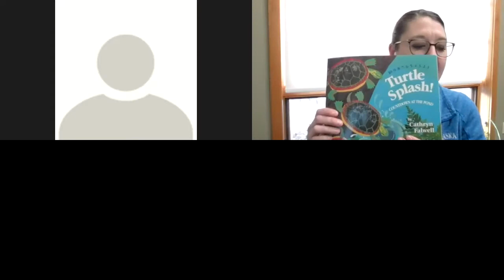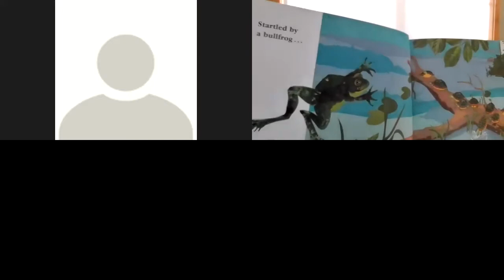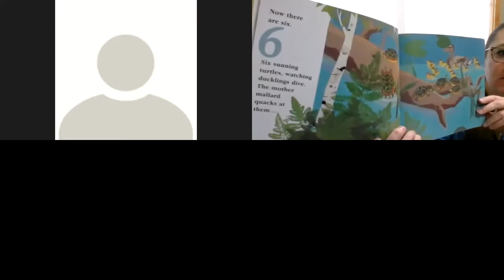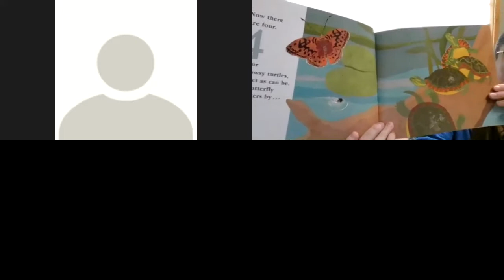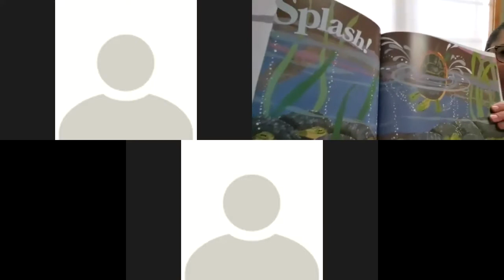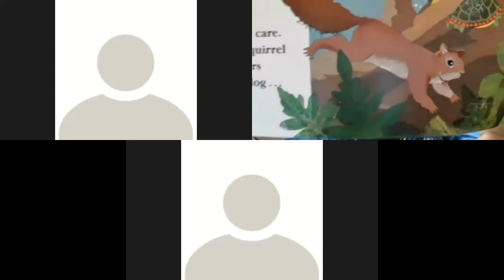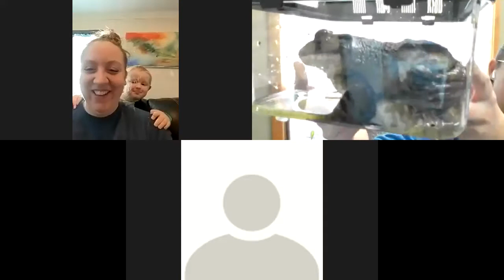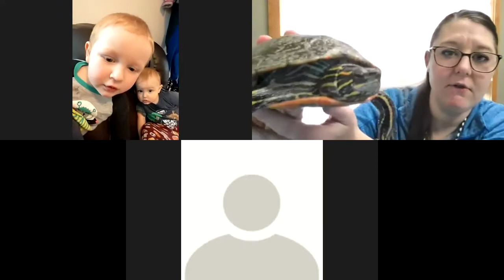Nature Tales- Turtle Splashes